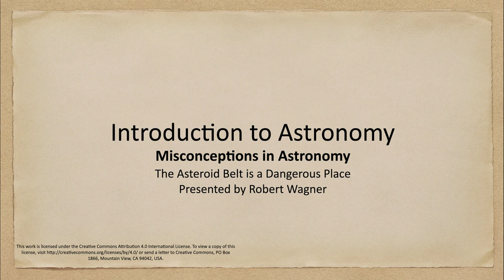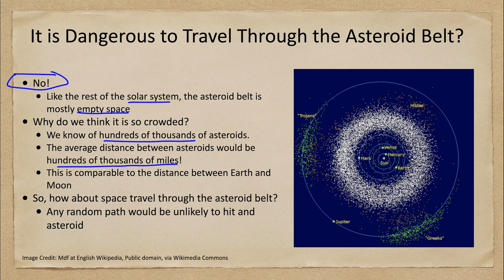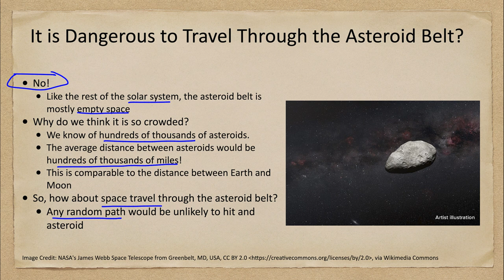Misconceptions - The Asteroid Belt is a Dangerous Place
In this lecture, we will discuss the asteroid belt and find out if it would truly be a dangerous place to travel through in a spacecraft.